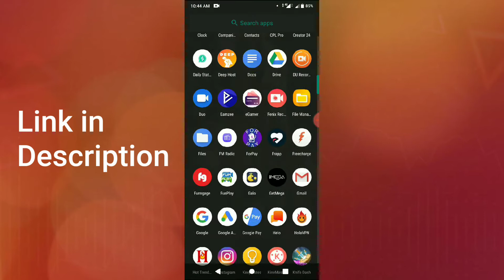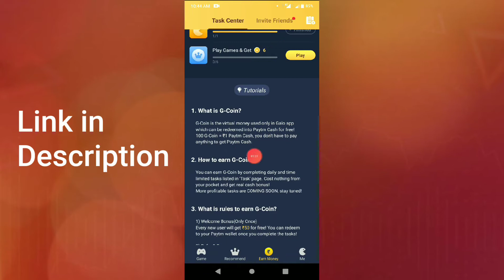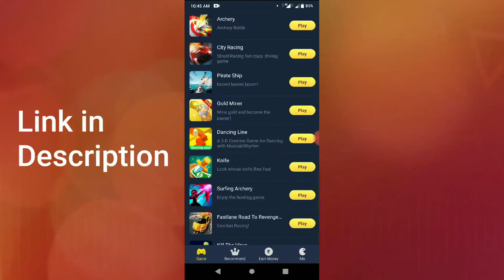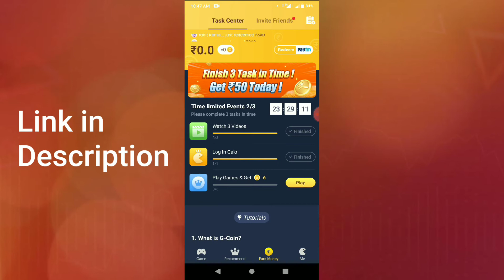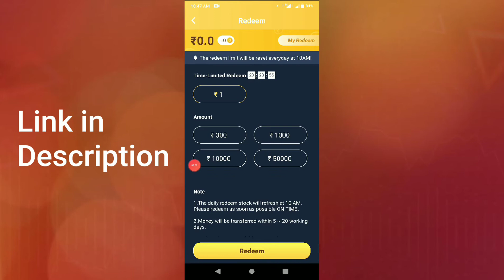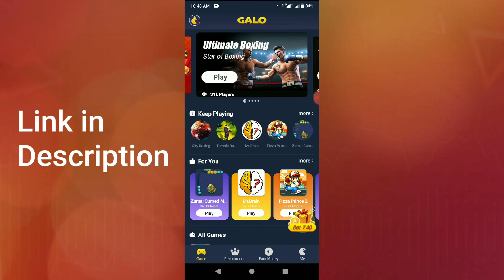Galo App Se Paise Kaise Kamaye | Galo App Referral Code | Galo App Payment Proof | Play Games Earn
Hi Guys, aaj ki is video mein maine aapko bataya hai ki aap kaise Galo app se paise kama sakte hain. To video poori dekhna guys!

Galo App Referral Code : TAC98C

Galo app se paise kaise kamaye
Galo app unlimited trick
Galo app payment proof
Galo app referral code
Galo app new unlimited trick 2020
Galo app new trick 2020
Galo app games trick
Galo app se paise kaise nikale
Galo app money withdraw

Keep Supporting